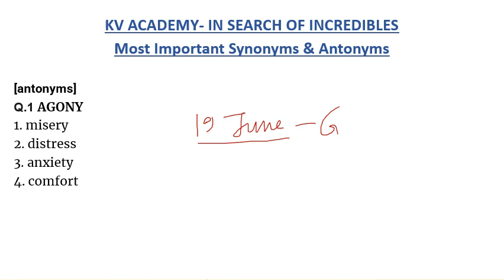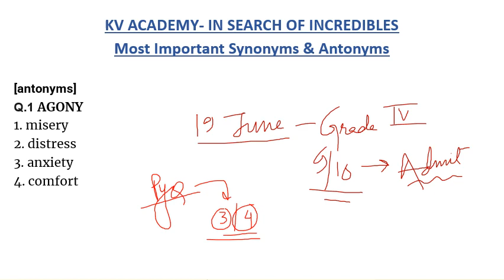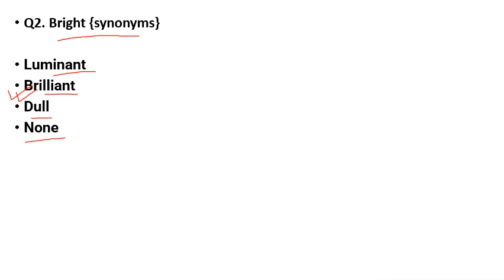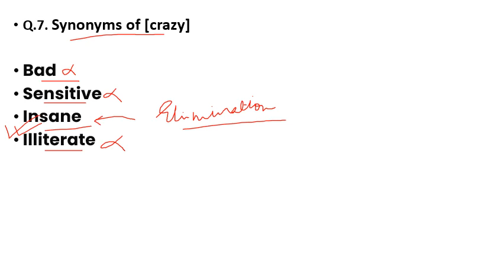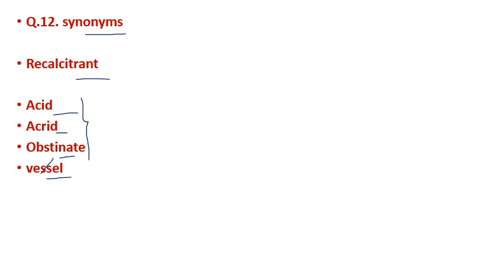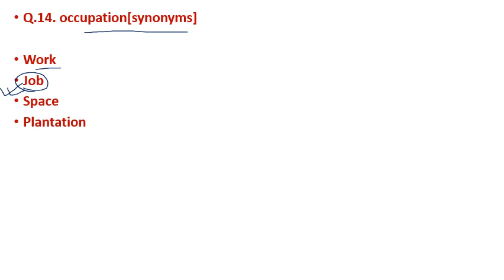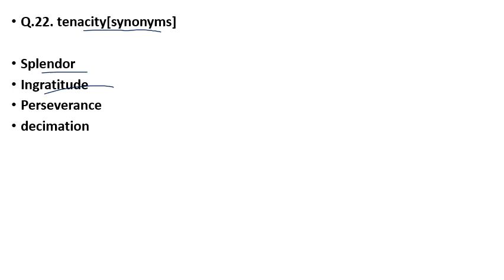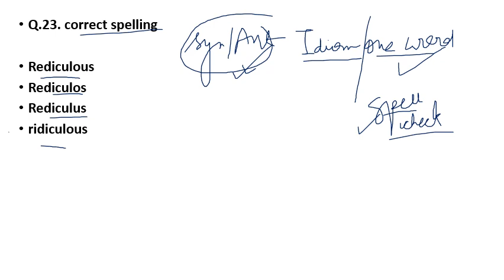DHS, DME, DHSFW & ASSAM DIRECT RECRUITMENT2022| ENGLISH PAPER MAXIMUM QUESTIONS PREVIOUS YEAR TOPICS